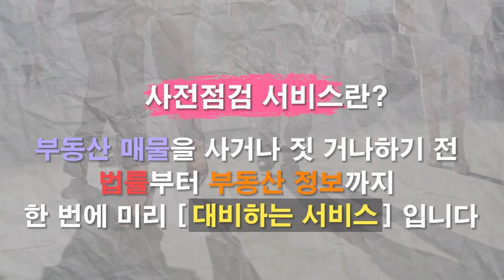실거주의무 규제 폐지 무산되나!? 실거주하지 않는다면? [집있슈]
지난해 말 기준 실거주 의무가 적용된 단지
서울 9개 단지(7647채), 경기 50개 단지(3만221채), 인천 13개 단지(9727채) 등 총 4만7575채 규모
1월 경기 과천시 과천수자인(174채)
올해 11월 서울 강동구 올림픽파크포레온(둔촌주공 재건축·1만2032채) 등 입주 예정